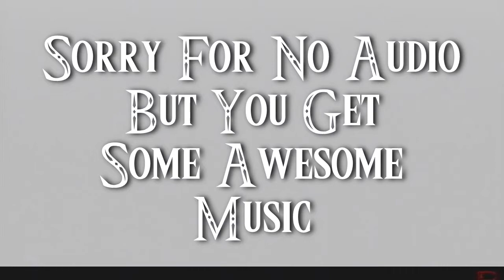Loz Skyward Sword | Episode 59 | No Music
Instead of in-game music, let's enjoy the LoZ 25th anniversary soundtrack!